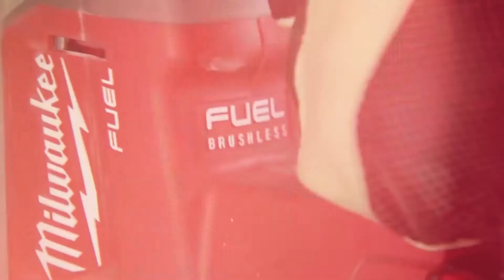Máy khoan búa Milwaukee M18 CHX | Milwaukee® M18 FUEL™ Rotary Hammers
🟥 Máy khoan búa Milwaukee M18 CHX
🔺 Danh mục: Dụng Cụ Cầm Tay, Khoan búa và đục

🔴 Công nghệ FUEL™: Mang lại tốc độ nhanh hơn máy dùng điện, bền bỉ như máy dùng điện và dùng cả ngày với một lần sạc.
🔴 Mô tơ không chổi than POWERSTATE™: Cung cấp 2,5 J năng lượng tác động, 0-1.400 vòng/phút và 0-4.900 vòng/phút.
🔴 Bộ pin REDLITHIUM™-ION: Dùng cả ngày với một lần sạc, công suất tối đa và sạc lại được nhiều lần hơn.
🔴 Hệ thống thông minh REDLINK PLUS™: Tích hợp khả năng kết nối toàn diện giữa công cụ, pin và bộ sạc để chống quá tải, quá nhiệt và xả điện quá mức.
🔴 Hệ thống chống rung AVS: Giảm thiểu độ rung để mang lại sự thoải mái tối đa